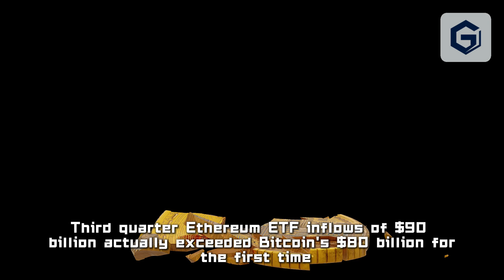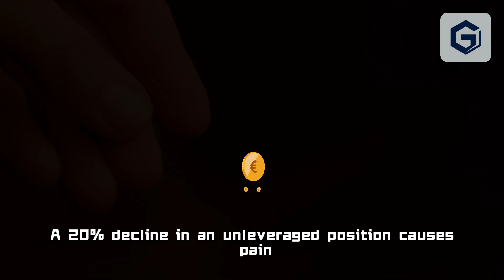Garanteus Asset Management: Cryptocurrency Market Volatility Analysis - October 2025 Data Breakdown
October 2025 brought historic volatility to cryptocurrency markets, with $193 billion liquidated in a single day. This analysis from Garanteus Asset Management breaks down what happened, why it matters, and what investors should understand about managing risk in volatile markets.
Key Topics Covered:

Bitcoin and Ethereum price movements through October
The largest crypto liquidation event in history
Market recovery patterns and institutional flows
Risk management strategies for volatile conditions
Current market positioning at $3.84 trillion total cap

This educational content examines real market data to help investors understand cryptocurrency volatility patterns. Bitcoin currently trades at $111,629 while Ethereum sits at $3,945, but the journey through October tells a more complex story about leverage, liquidity, and market structure.
Garanteus Asset Management provides analysis based on 18+ years of global financial market experience across major centers including Los Angeles, London, New York, Frankfurt, and São Paulo.